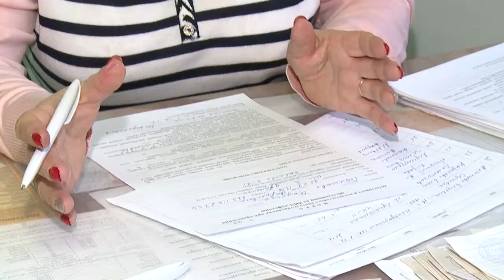день борьбы со СПИДом